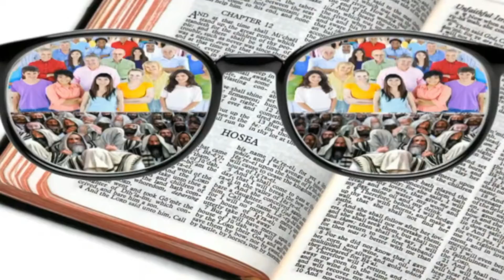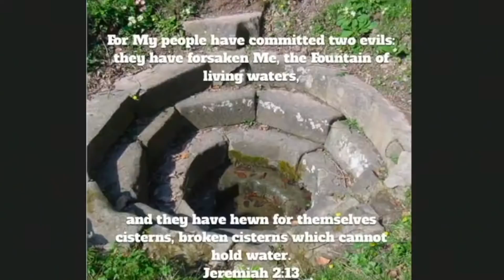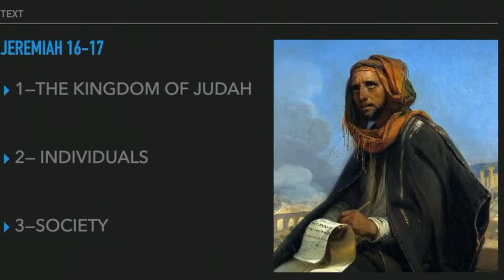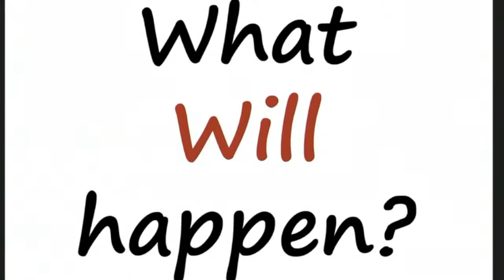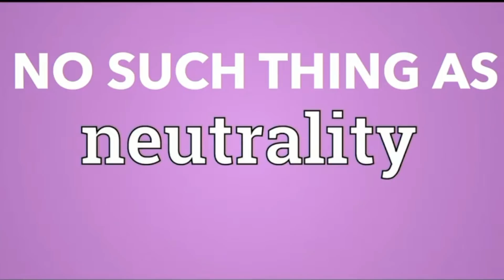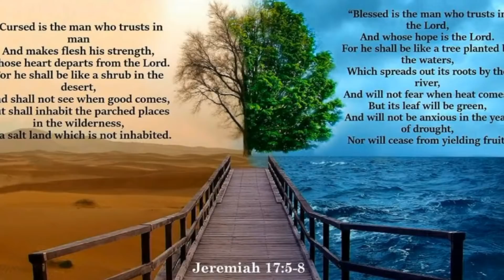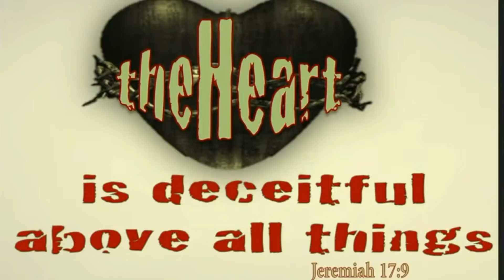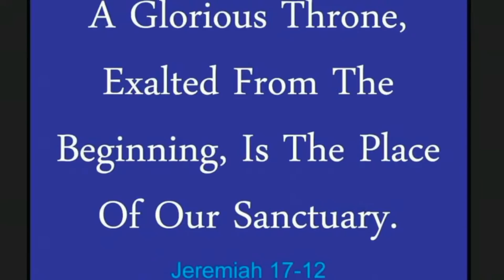Jeremiah 16-17 "How to Survive in a Spiritual Decline"